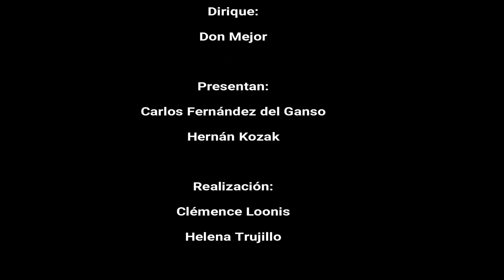18 EL FÚTBOL AL DIVÁN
5 de abril de 2018